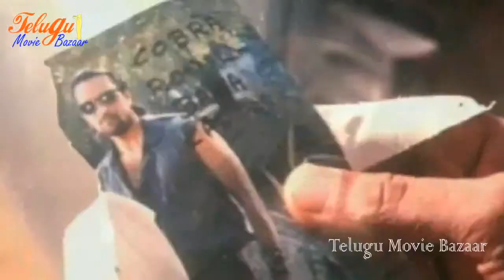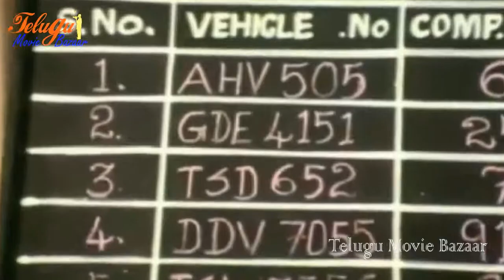Chaitanya || Telugu Movie Scene - Nagarjuna , Gowthami - Telugu Movie Bazaar